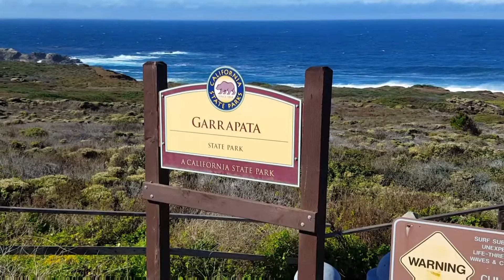Boldly Go - Big Sur, CA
This episode, I venture out into one of the most beautiful landscapes on the West Coast to see what the adventurers are raving about.